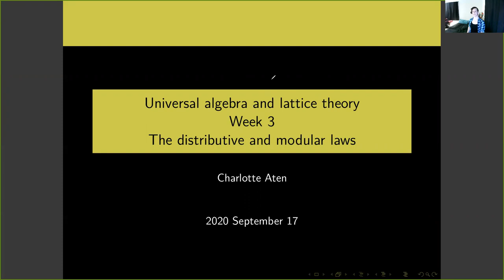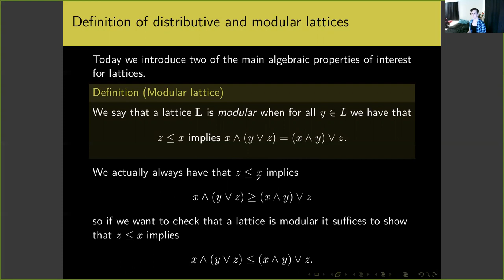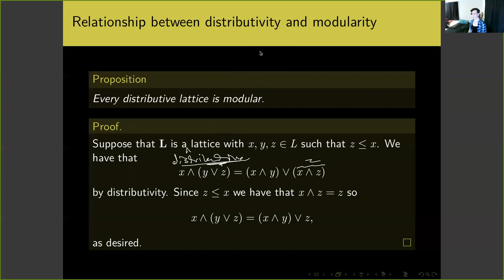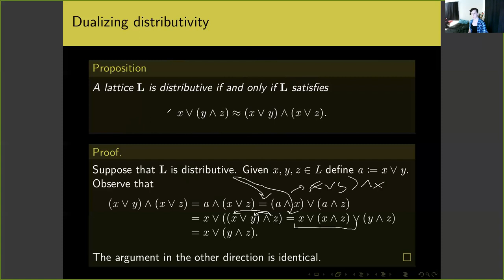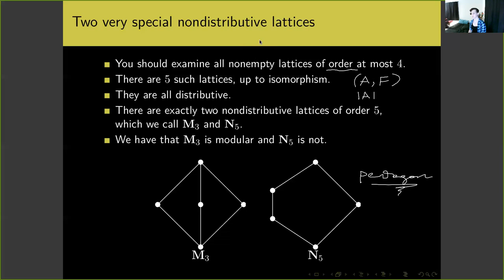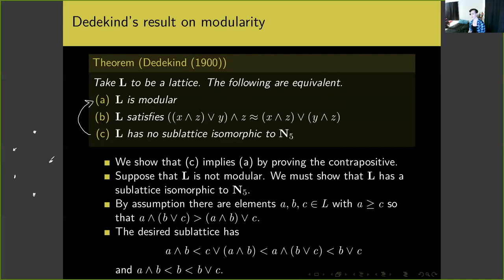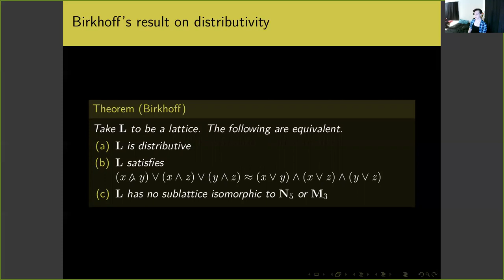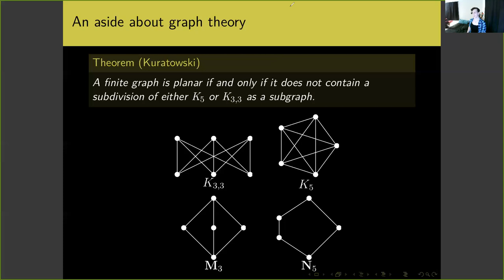Universal Algebra and Lattice Theory - Lecture 6: The distributive and modular laws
This is the sixth in a series of talks about universal algebra and lattice theory. I introduce the distributive and modular laws and describe their relationship to each other and to duality in lattices. I proceed to present Dedekind and Birkhoff's results characterizing these two laws and end with a little note about graph theory. The webpage for this series of talks can be found